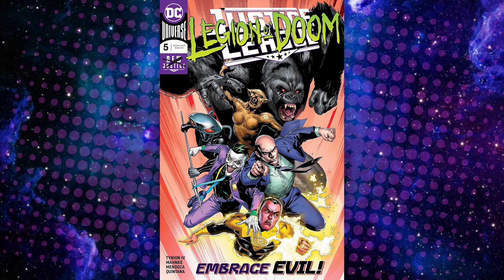BATTLE OF THE SUMMER EVENTS! (DC's LEGION OF DOOM VS Marvel's INFINITY WARS!) - Let's Talk Comics!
Let's talk comics! DC and Marvel's big summer events have begun! DC's Legion of Doom vs Marvel's Infinity Wars. Want to know how to hop into comics RIGHT NOW? Let us know what you think!

Watch Play Noggin Game Night!

Check out everything Only Stupid Answers including our podcast and merch